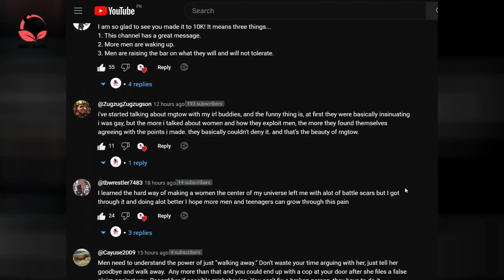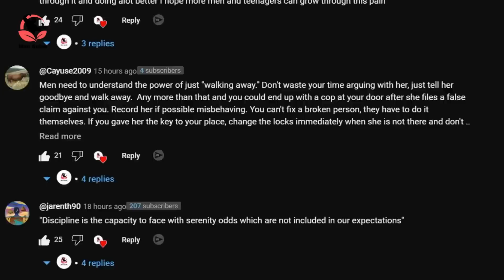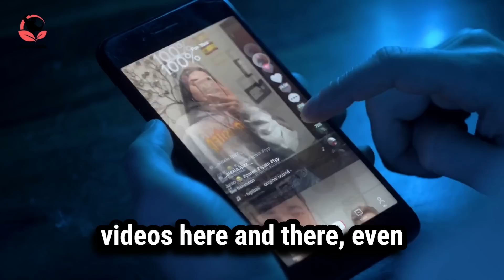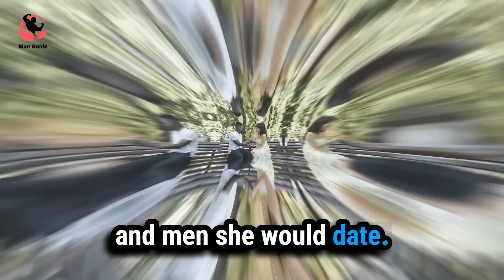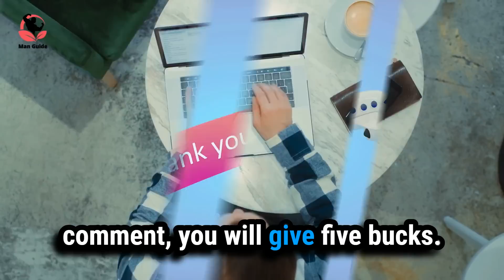MODERN WOMEN Fear Happy Single Men!! RAW Truth Of Modern Dating